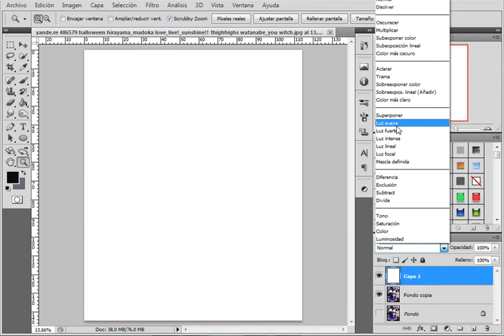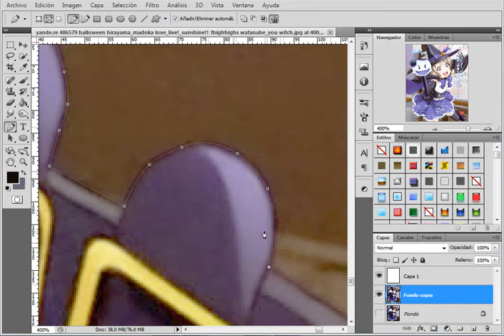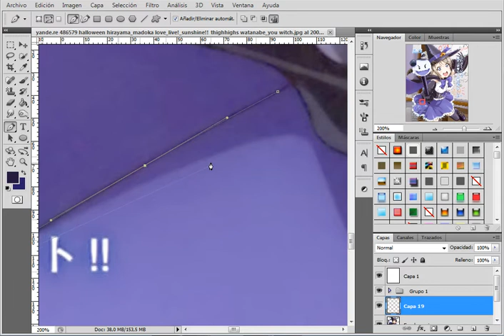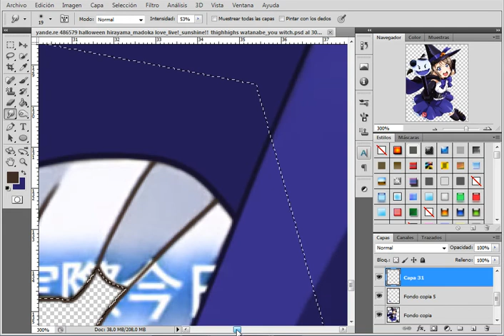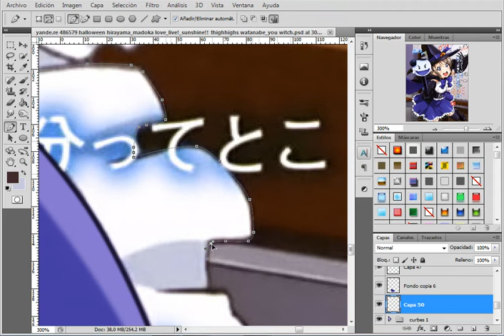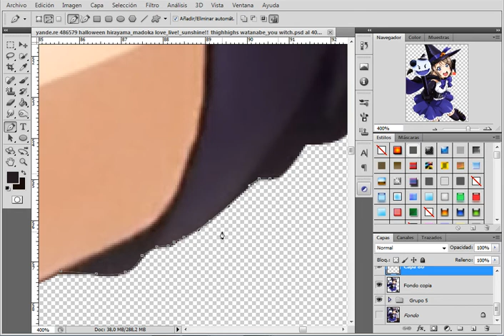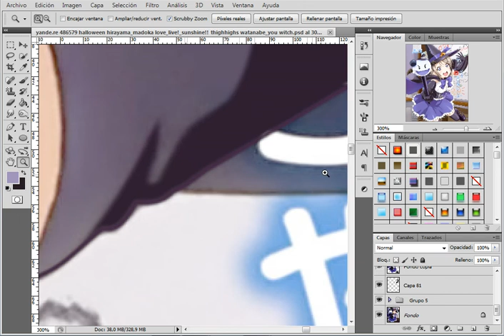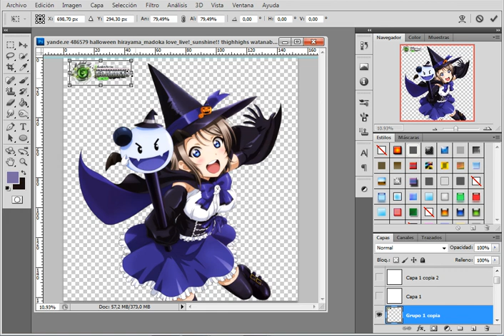Love Live Sunshine:Watanabe You Kawaiii Halloween HD Render